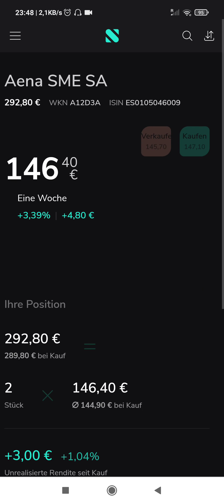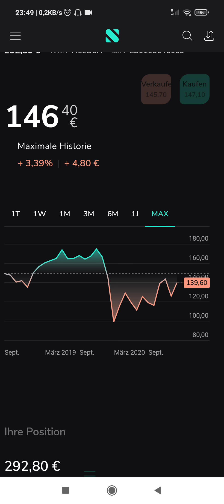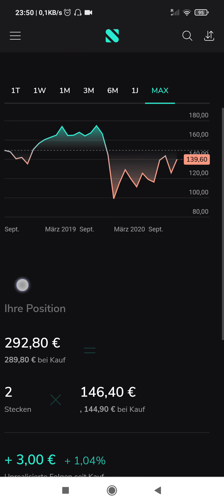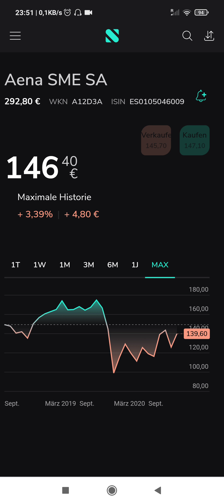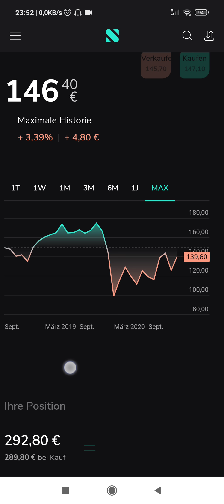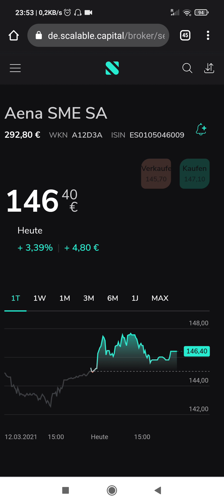Aena Aktie Analyse 🇩🇪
(*stand 21.3.21)